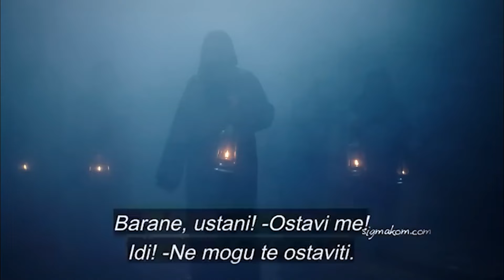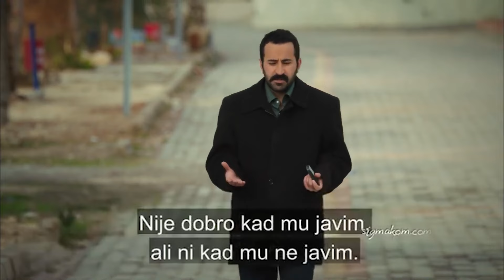Crna Ruža | Kratko Epızoda 58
Žandarmerija posumnja na Kendala i počinje ga istraživati. Ebruin sinčić nestaje i svi ga traže. Žandarmerija shvaća da je zaljubljen u Narin. Kendal se naljuti na Recepa i krene mu spaliti kuću, ali njegova sestra je u toj kući, a Kendal to ne zna. Kuća počinje gorjeti i njegov brat ostaje zarobljen u kući.

Producent: Avşar Film
Režiser: Murat Saraçoğlu
Scenaristi: İlhami Gençoğlu, Sema Ergenekon

Glumci:
Ece Uslu
Ezgi Asaroğlu
Hilal Altınbilek
Masoud Akusta
Oğun Kaptanoğlu
Hülya Duyar
Şerif Sezer
Mert Yazıcıoğlu
Süeda Ergin
Ayça Ayşin Turan
İlayda Çevik
Arda Alkaş
Can Atak
Turhan Selçuk Yerlikaya
Berk Cankat
Aslı Karabulut
Sevda Erginci
Açelya Elmas
Fizan Soysal
Deniz Dorman
Uzcan Deniz